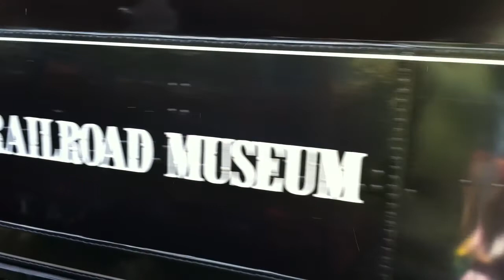Train Ride at the Nevada State Railroad Museum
Sam, Jack, and Ali take a ride on the steam train at the Nevada State Railroad Museum.